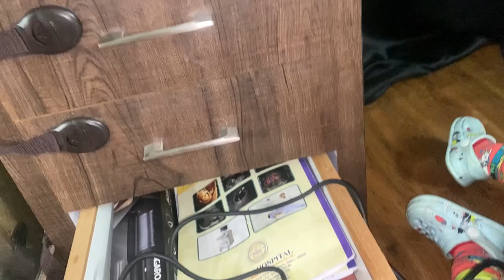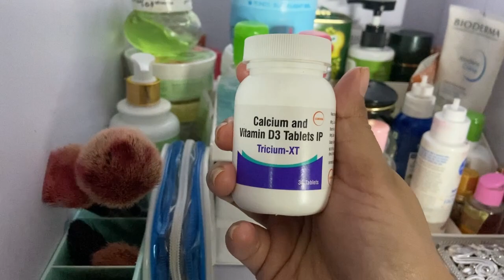My Dressing Table Tour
17 Weeks Pregnancy Update along with Dressing Table Tour

1. M.A.C Matte Lipstick 3g - Mehr

2. SUGAR Blend The Rules Eyeshadow Palette 10.4 g - Flawless 01

3. BEAUTY GLAZED Color Twist Eyeshadow Palette - 76 gm - B123

4. UCANBE Mirror Palette 120g

5. BRIDAL CHUDA BY HAPPYBANGLES

6. Six star kada mahroon chuda

7. BANGLES BOX 3 ROLLJEWELLERY CLASSI MACKUP BOX VANITY BOX LATEST DESIGN MACKUP SET AND BANGLE ORGANIZER SINGARBOX COSMETIC SET BEST GIFT FOR FESTIVAL SESSION DULHAN MARRIAGE ANNIVERSARY GIRL'S AND WOMEN LIKES DASHERA DIWALI ALL FESTIVAL BANGLE STAND DIS...

8. Makeup Organizer With Drawers — Countertop Organizer for Cosmetics, Vanity Holder for Lipstick, Brushes, Lotions, Eyeshadow, Nail Polish and Jewelry

9. 24 Compartment Luxurious Clear Acrylic Makeup Organiser Lipstick Holder Case Nail Paint, Brush, Tray Vanity Box

Bag collection

Lino Perros Black Quilted Sling Bag with Velvet Finish